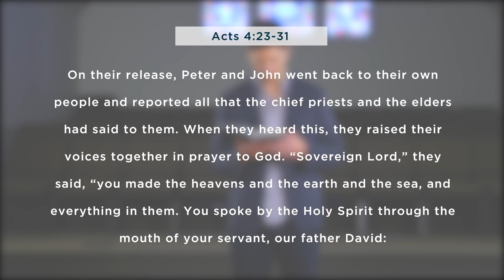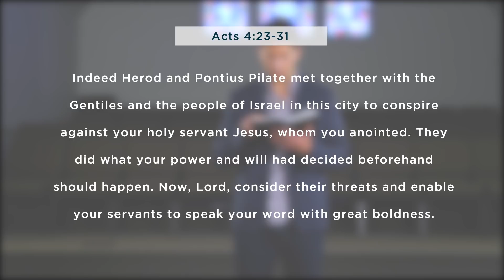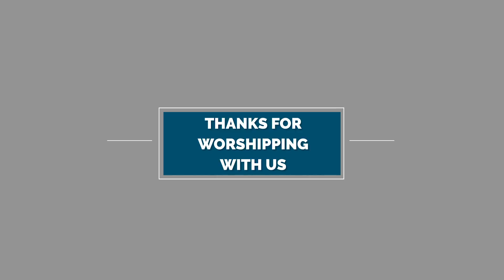Emmanuel Online Worship Service - 3/22/2020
The songs performed in the video are covers.
We do not claim any rights or ownership.

"Everlasting God" by Brenton Brown. CCLI# 4556538
"This I Believe" by Hillsong Worship. CCLI# 7018338